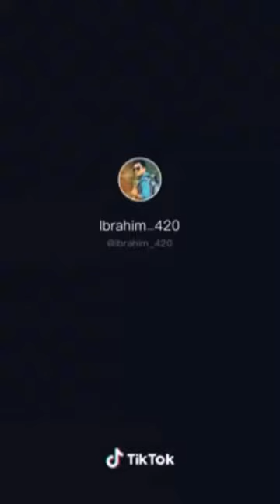Ibrahim _420 1/1/2020